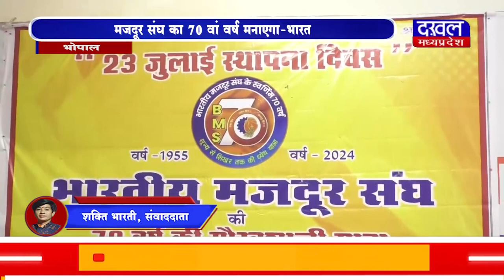DAKHAL NEWS मजदूर संघ का 70 वां वर्ष मनाएगा-भारत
मजदूर संघ का 70 वां वर्ष मनाएगा-भारत
राजधानी भोपाल में होगा आयोजन